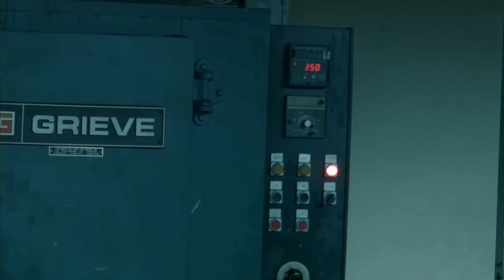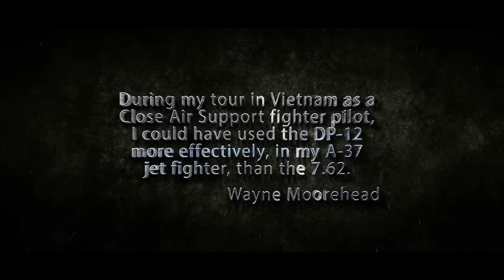DP12 Shotgun with 16 shell capacity!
Summit Management
Open Monday-Friday 8am-5pm (EST)